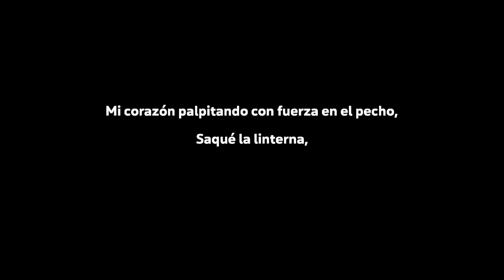Spelunky 2 [Gameplay] Primeros Minutos y Logro Ya lo tienes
En este gameplay se ve como obtener el logro / trofeo "Ya lo tienes" que consiste en completar el tutorial y desbloquear la entrada

El juego está disponible en Xbox One, PlayStation 4, Xbox Series X y Series S, Microsoft Windows, Nintendo Switch y PC